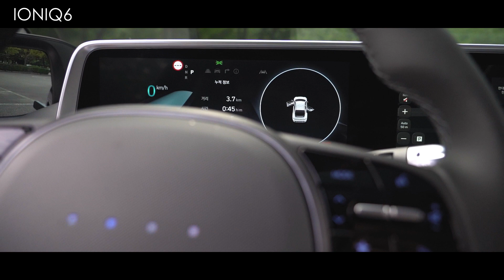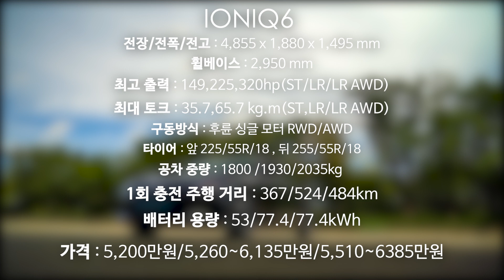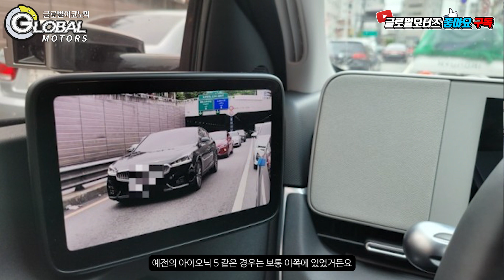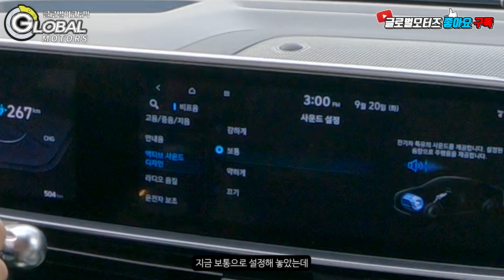[시승기] 아이오닉6 "수려한 디자인에 잘 다듬어진 주행성능 갖춰"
현대자동차 아이오닉6는 자사 전용 전기차 브랜드인 아이오닉의 2번째 차량이자, 첫 전기 세단이다. 공식 출시 전부터 콘셉트카 '프로페시'와 유사하게 나올 것이라는 기대를 모은 차량이기도 했다.

그 기대는 사전계약 하루 만에 숫자로 드러났다. 대수는 3만7000대를 돌파하며 한국 자동차 역사상 새로운 기록을 세웠다.

더 자세한 내용은 영상을 통해 확인할 수 있다.